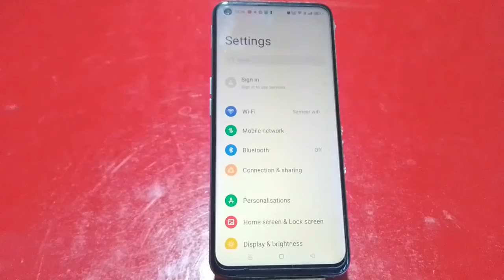How To Hide Notification In Oppo A58 5G, Notification Setting, Turn Off Notification In Oppo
How To Hide Notification In Oppo A58 5G, Notification Setting, Turn Off Notification In Oppo A58 5G

Notification_Setting_ Oppo A58 5G